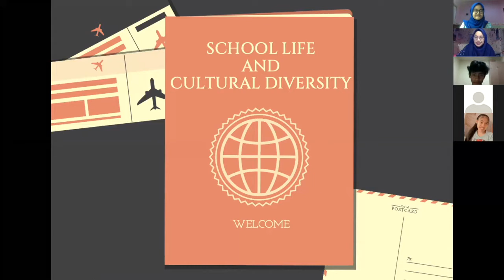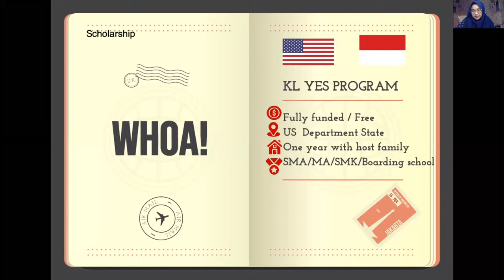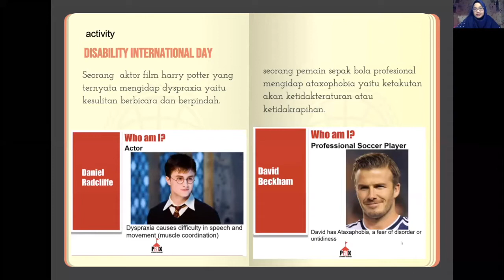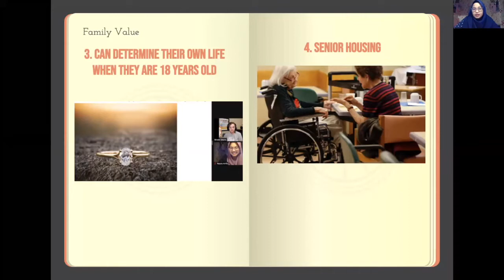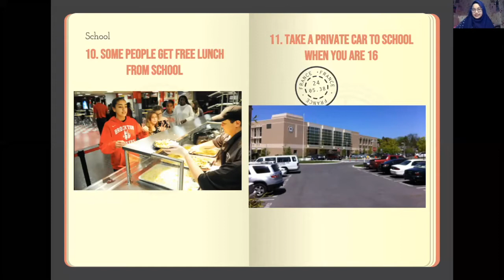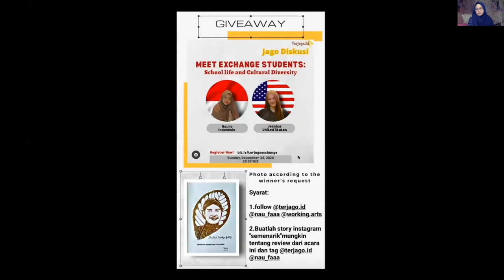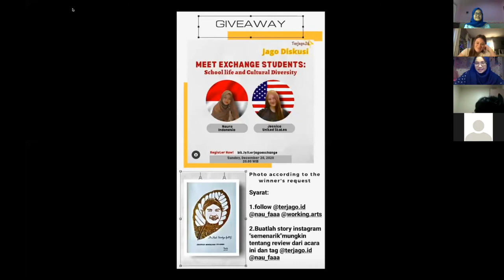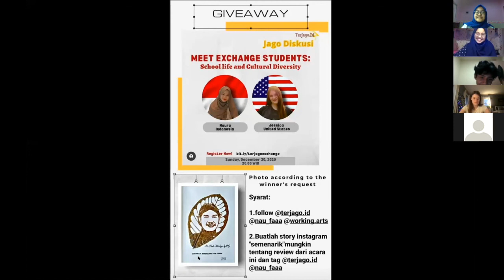(JAGO DISKUSI) MEET STUDENT EXCHANGE: SCHOOL LIFE AND CULTURAL DIVERSITY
Halo, Sobat Jago!
Mau tahu tentang School Life and Cultural Diversity dari pengalaman siswi Pertukaran Pelajar? Yuk, disimak!